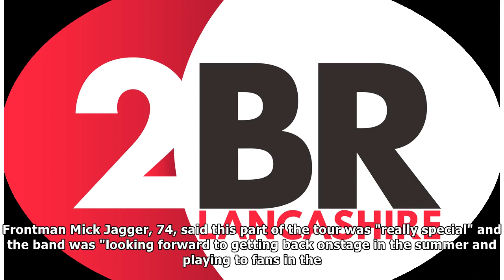'There's no stopping us': The Rolling Stones to tour UK for first time in five years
The Rolling Stones are to tour Britain for the first time in five years with gigs in London, Manchester, Edinburgh, and Cardiff. The last time the rockers performed on home turf was in 2013 when they ...